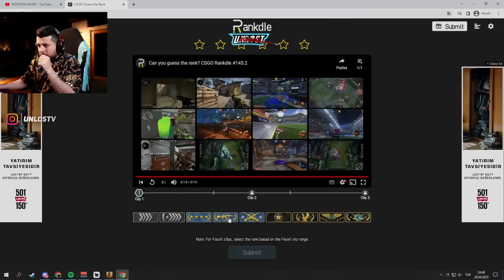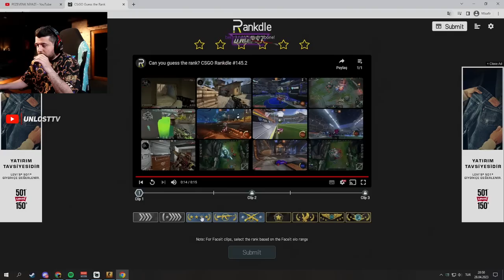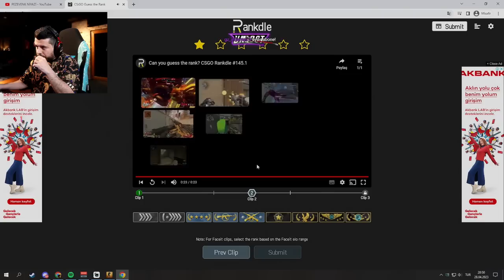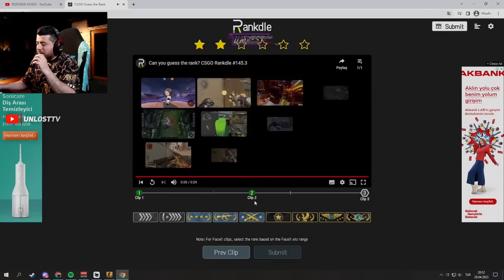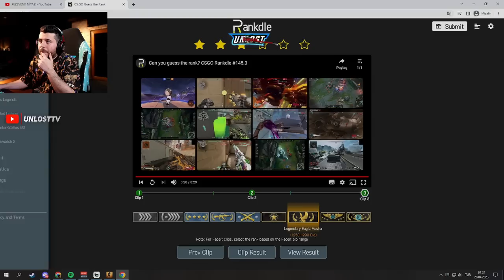UNLOST CS GO RANK TAHMİN ETMECE OYNUYOR